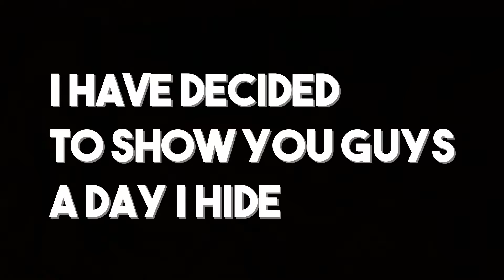A Snow Day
Hey guys!! Hope you enjoy this brand new video where I bring you along a snow day where we had school!!

Intro: Everybody - Dutty Moonshine and Kid Kasino

Outro: Brodyquest - Lemon Demon